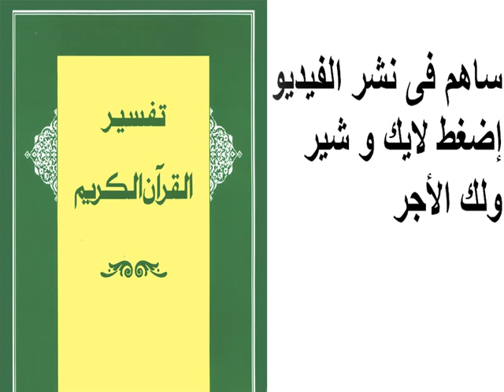تفسير سورة الأحزاب 72 - 73